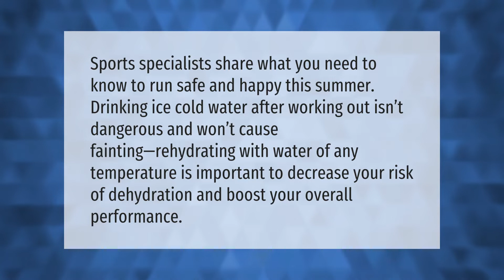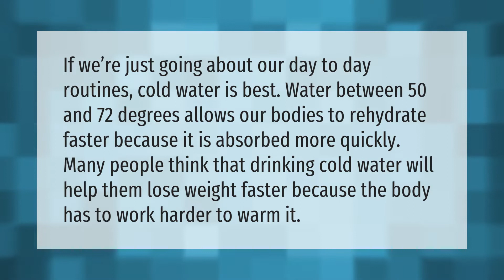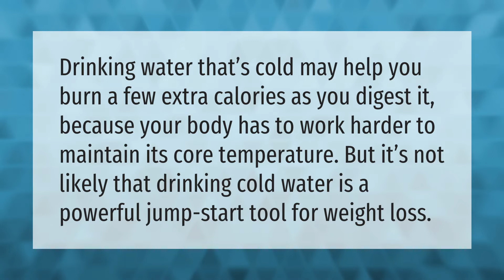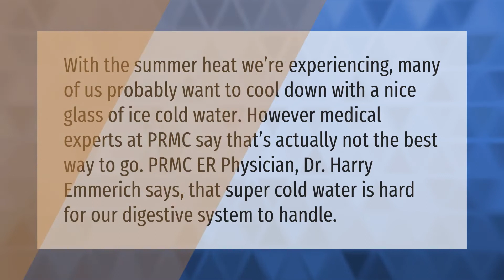Can you pass out from drinking cold water when hot?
00:00 - Can you pass out from drinking cold water when hot?
00:37 - Why you should not drink ice cold water?
01:08 - Should you drink ice cold water or room temperature?
01:39 - What does drinking cold water do?
02:05 - Why is ice cold water so good?
02:40 - Should you drink ice cold water when hot?

Laura S. Harris (2021, July 8.) Can you pass out from drinking cold water when hot?
    AskAbout.video/articles/Can-you-pass-out-from-drinking-cold-water-when-hot-257594